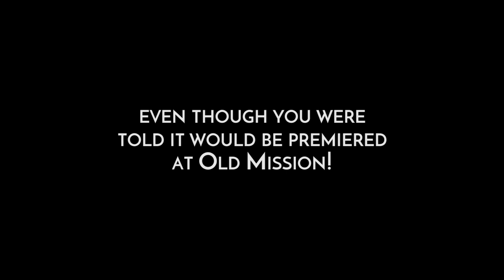Televisions Greatest Love Story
Bill Hayes and Susan Seaforth Hayes's characters on Days of Our Lives hold claim to TV's longest and greatest love story.  Doug and Julie have stayed together on the show through trials and tribulations for over 40 years!  Enjoy a video Bill and Susan's real life family created to honor their amazing careers.